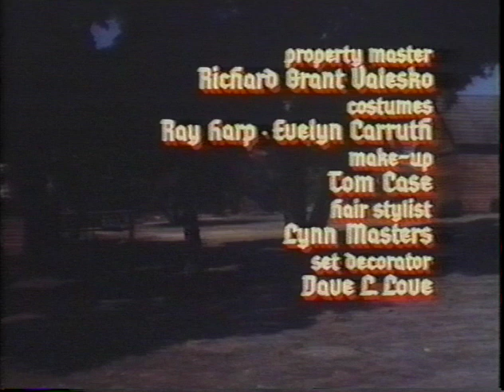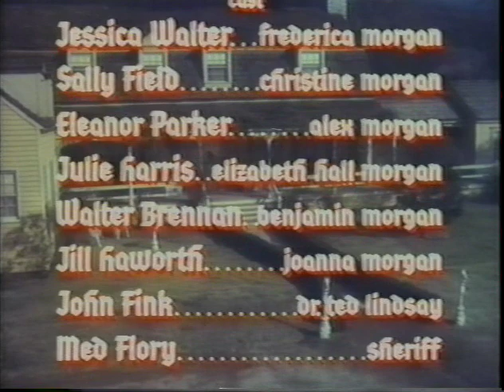Home for the Holidays (1972)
TITLE: Home for the Holidays
TRANSMISSION DATE: 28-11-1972 (Broadcast on ABC)
DIRECTOR: John Llewellyn Moxey
WRITER: Joseph Stefano
PRINCIPAL CAST: Jessica Walter, Sally Field, Jill Haworth, Julie Harris, Eleanor Parker and Walter Brennan

VHSRip x264